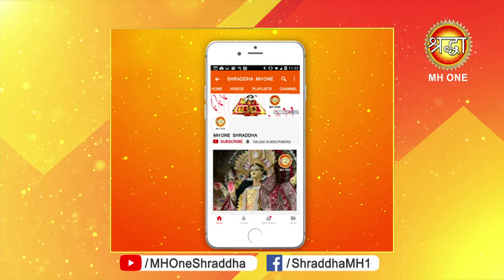परम पूज्य स्वामी प्रखर जी महाराज || जीवन में गुरु का क्या महत्व है || 09 July 2019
मानव जीवन के रहस्यों को जानने, वैष्णो देवा भजन,  सुखद सत्संग, वैष्णो देवी आरती, पंचाग , ( राशि आपकी ) आपनी राशि के बारे में जाननें व सुनने के लिए सब्सक्राइब करे हमारे यूट्यूब चैनल और नयी वीडियो की जानकारी के लिए क्लिक करें  नोटिफिकेशन बेल आइकॉन पर
यहाँ आपको वैष्णो देवी आरती, पंचाग , राशि आपकी,  लाइव वैष्णो देवी प्रवचन कथा आदि प्रोग्राम द्वारा अवगत किया जाता है |